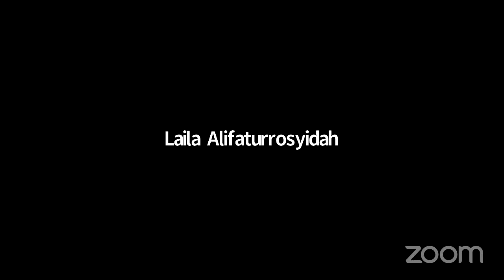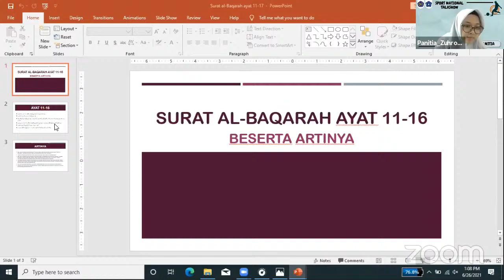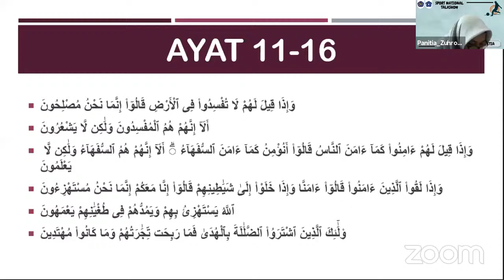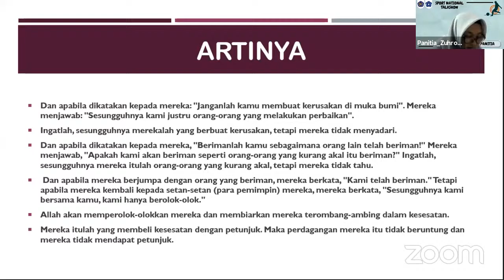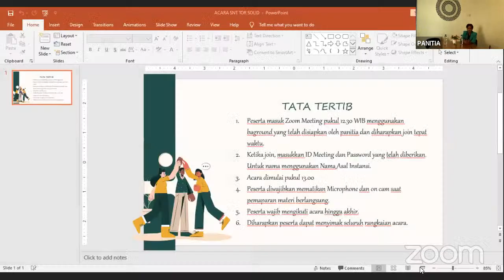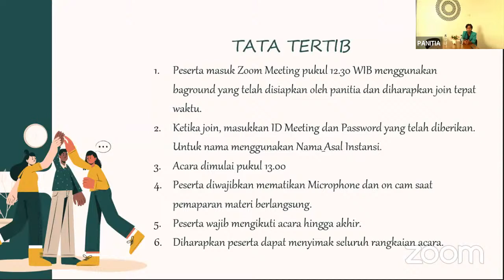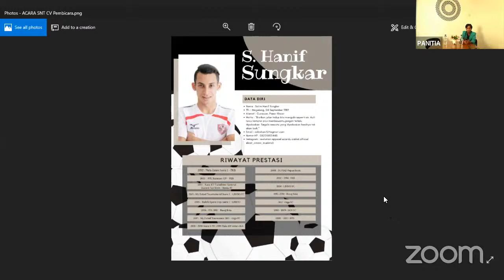SPORT NATIONAL TALKSHOW 2021